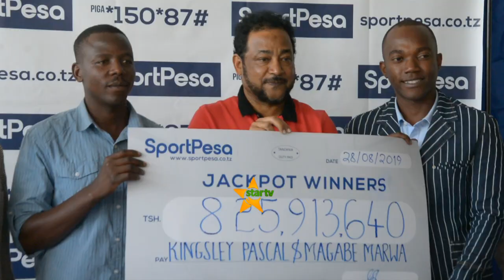SPORTPESA YAKABIDHI MIL 825 KWA WASHINDI WA JACKPOT